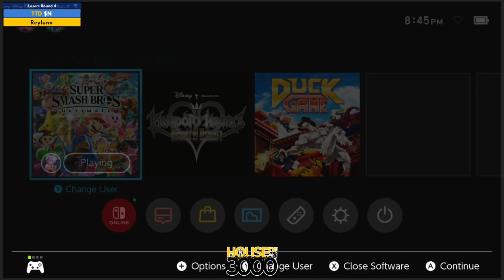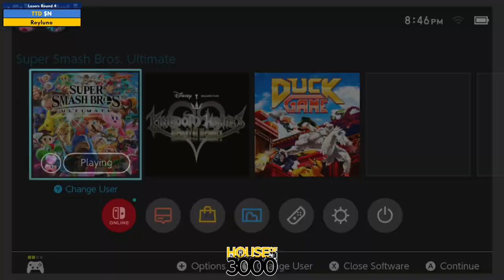BoMBS 171 Losers Round 4 $N vs Reyluno